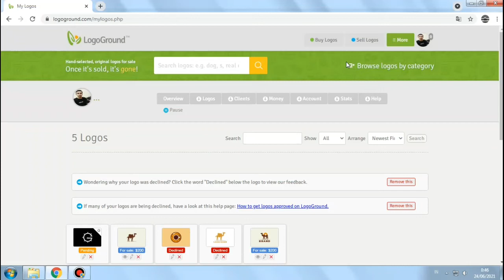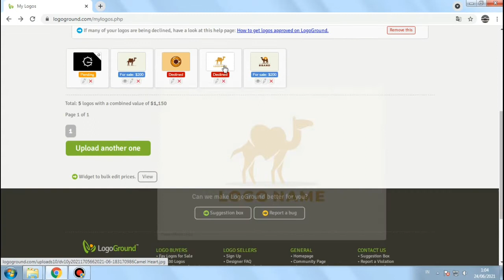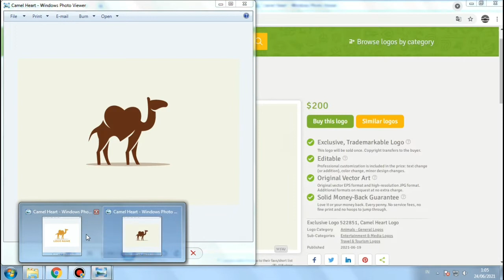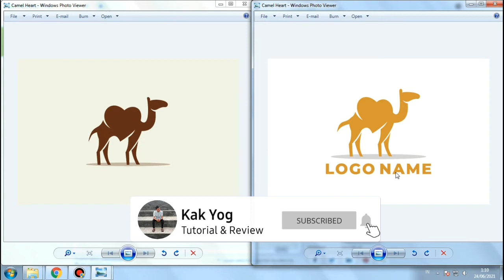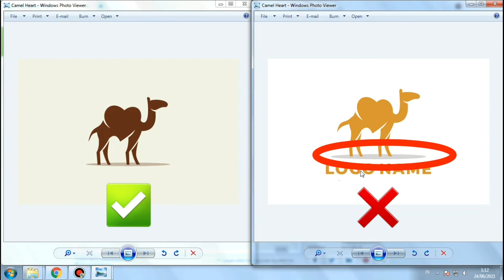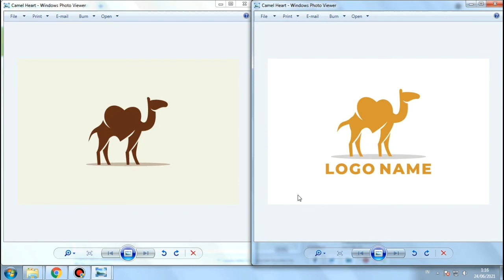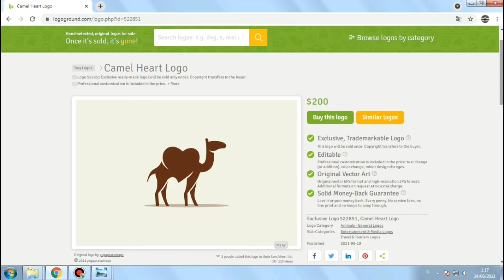Tips Merevisi Logo Yang Ditolak Logoground | Akhirnya Bisa DiApprove Kembali !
= Device Editing ==
Record Video: Samsung Galaxy A30s
Editing: Kinemaster

logoground indonesia,
merevisi logo yang ditolak logogroun
logoground rio purba,
logoground coreldraw,
logoground android,
logoground ditolak,
logoground tutorial,
logoground 2021,
logoground upload,
logoground bangla tutorial,
cara daftar logoground,
cara daftar logoground di android,
cara approve logoground,
cara upload logoground,
cara registrasi logoground,
cara menggunakan logoground,
cara kerja logoground,
logoground declined,
penghasilan di logoground,
upload di logoground,
logoground earnings,
logoground inkscape,
cara login logoground,
cara mendaftar logoground,
cara main logoground,
como usar o logo ground,
logoground pemula,
penghasilan logoground,
logoground review,
logoground tips,